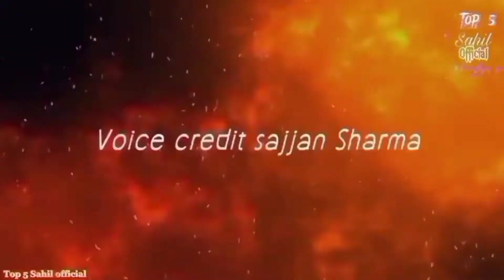Top 5 south movie available on YouTube All movie link are given in discription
⤵️🤝Links

5 karthikeya 2
   Available on telegram
Your queries ,

karthikeya 2
777 Charlie
salute
Radhe shyam
Jackpot
Movies
New movie
South movie
Films
Bollywood film
Best movie
New flims
South flim
Hindi movie
South movie
New Hindi dubbed movie
2022 movie
1. Rula Dene Wali Love Story Movie
2. Top 10 Best Love Story Movies
3. New South Love Story Movies In Hindi
4. Best Love Story Movies In Hindi
5. Top 10 New South Love Story Movie
6. Top 5 New South Romantic Hindi Dubbed Movie
7. Available On YouTube
8. Best Romantic Movies
9. Best South Indian Romantic Movies
10. Romantic Movies In Hindi
11. Best Romantic Movie
Top 5 Sahil official
Editor  Sahil
Voice creator sajjan
Background music 🎶 officaly used

It's our official YouTube channel
You can join us on telegram
SS.. movies production

Instagram Top 5 sahilofficial12